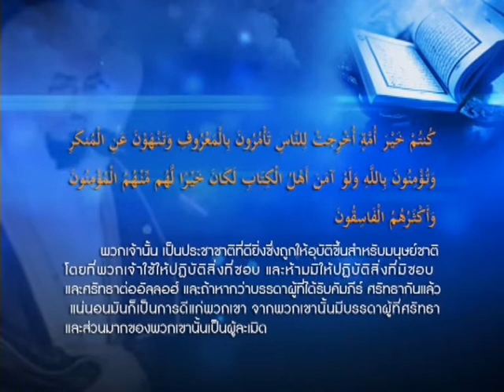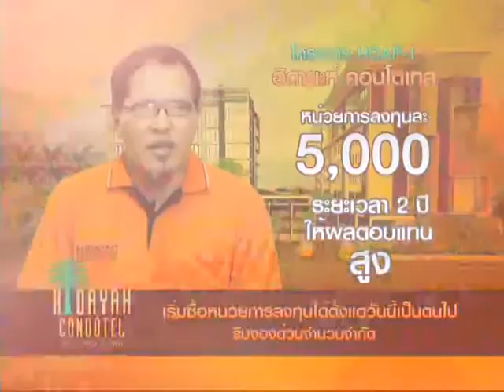580428ถามจังตอบจริง อ.อับดุลเลาะห์ สุไลหมัด